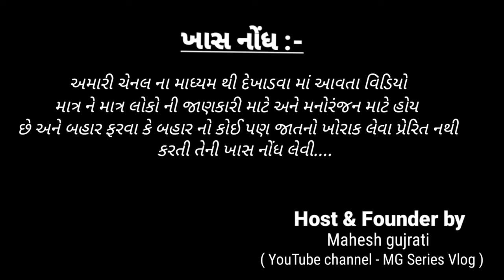દાળેશ્વર મહાદેવ મંદિર નો ઈતિહાસ દાળિયા, ગોંડલ - History of Daleshwar Mahadev Temple Daliya, Gondal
દાળેશ્વર મહાદેવ મંદિર નો ઈતિહાસ દાળિયા, ગોંડલ - History of Daleshwar Mahadev Temple Daliya, Gondal. Mahadev mandir daliya. Music by YouTube.Library
Song:- Eyes of Glory
Artist :- Aakash Gandhi
Song :- Sailing
Artist :- Anno Domini Beast
Song :- In The Throes